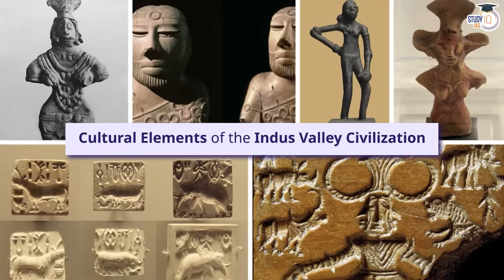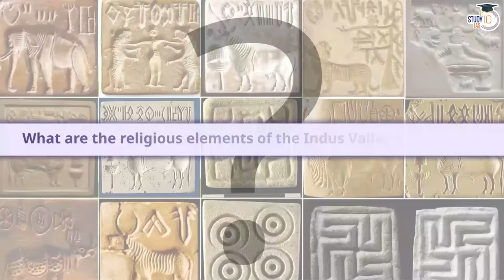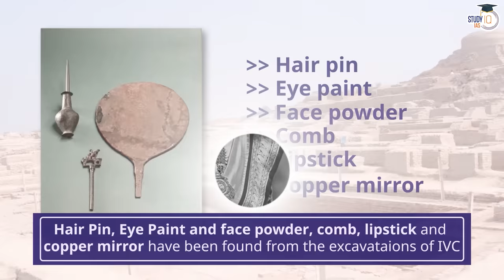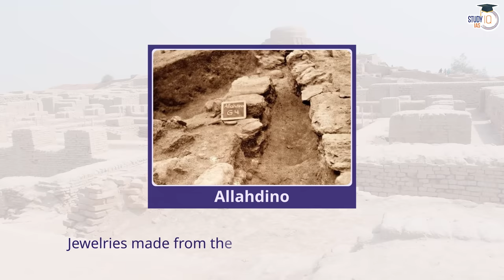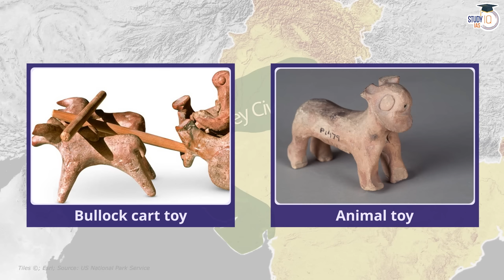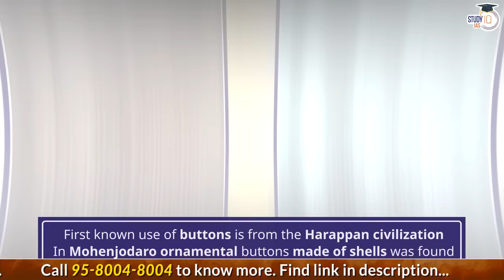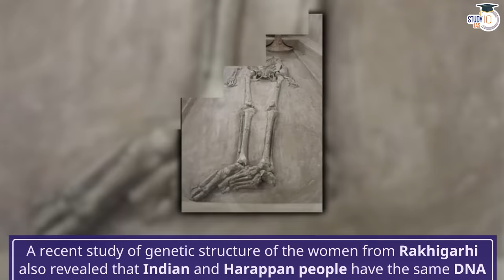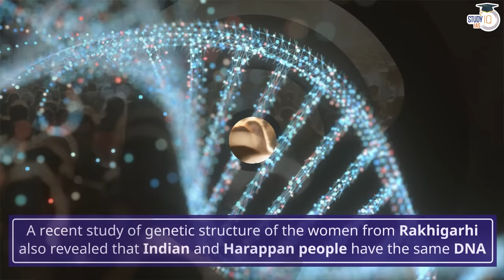Harappan Civilization | Sindhu-Saraswati civilization | Ancient India | UPSC | General Studies